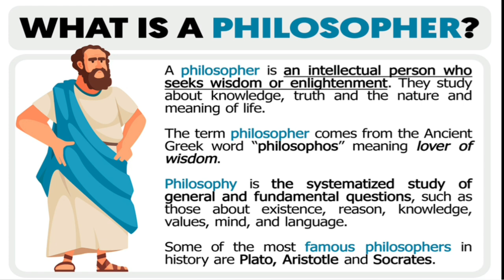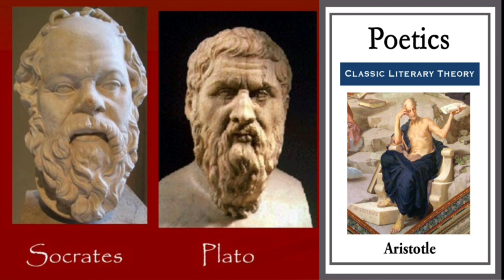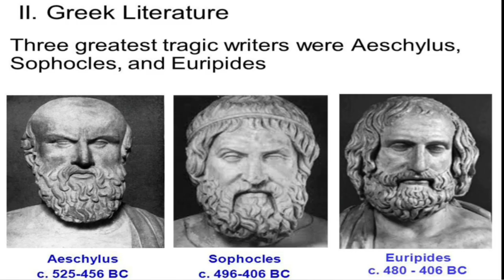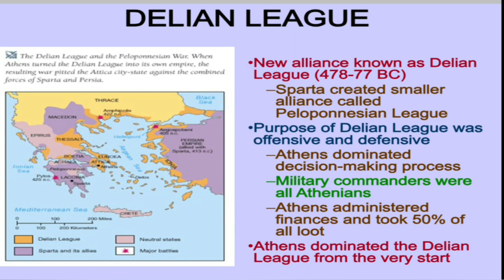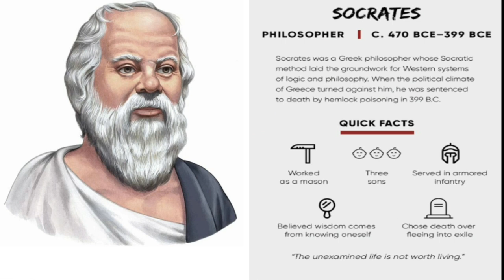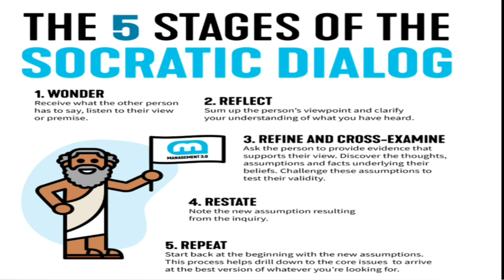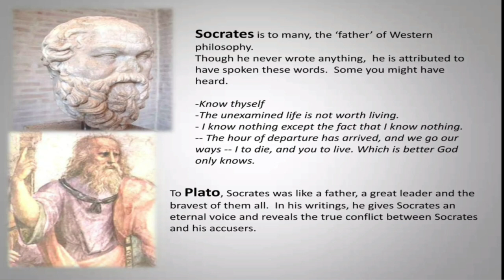Greek Philosopher Socrates Brief Biography